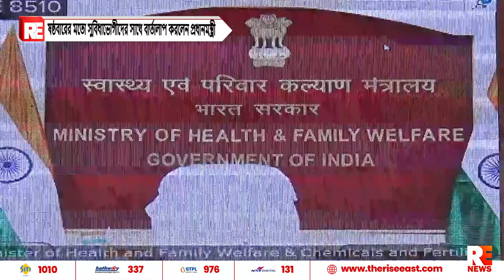ষষ্ঠবারের মতো সুবিধাভোগীদের সাথে বার্তালাপ করলেন প্রধানমন্ত্রী